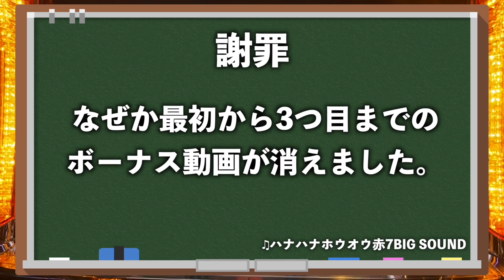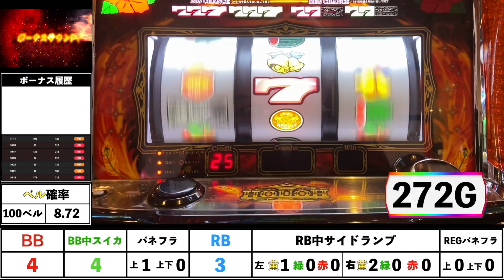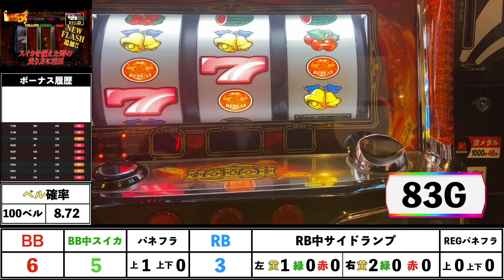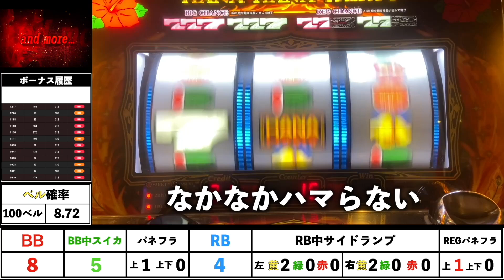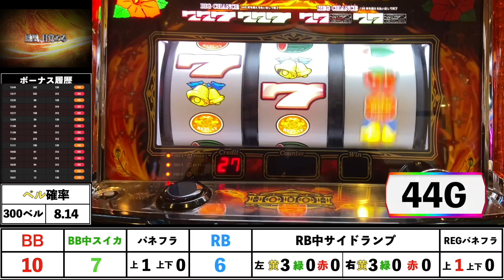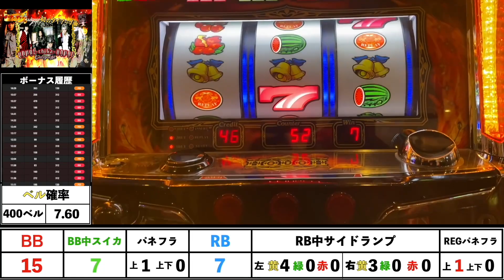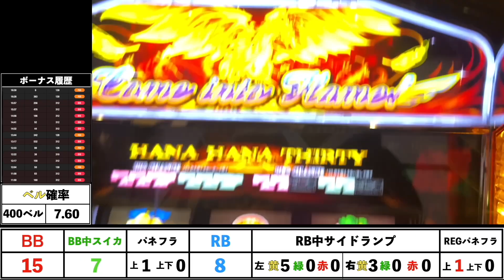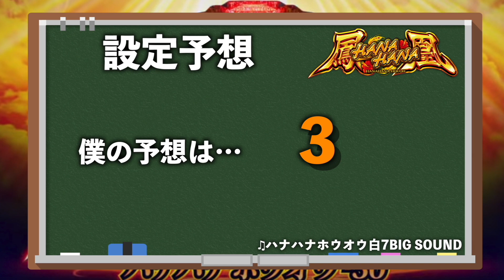撤去日目前‼︎イベント日の【鳳凰ハナハナ】でRBパネフラ出現‼︎朝からブン回してきました【ハナハナホウオウ】【5号機撤去】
皆さんの設定予想お聞かせください。
また目押しなどに関する文句を書かないよう、よろしくお願いします。

▼もり田